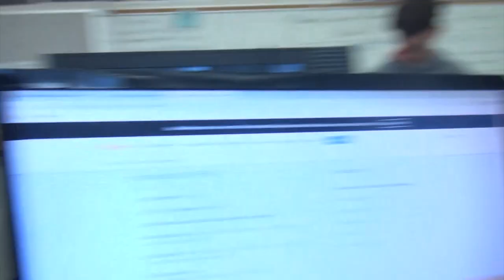Behind the Camera - Episode 1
Behind the Camera - Where you get a dose of the Balboa Yearbook Class reality.